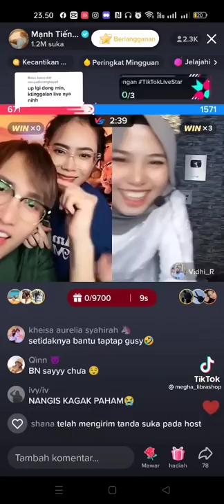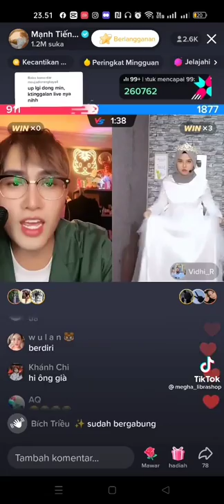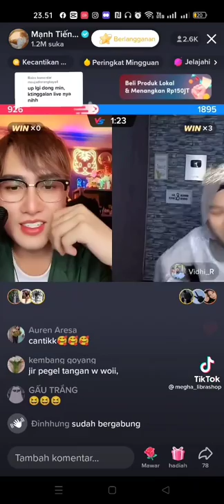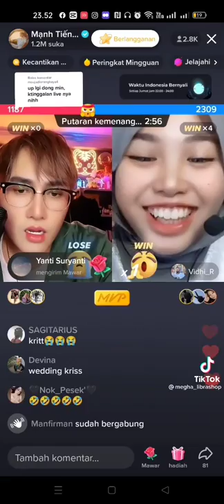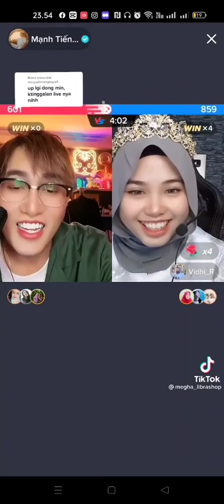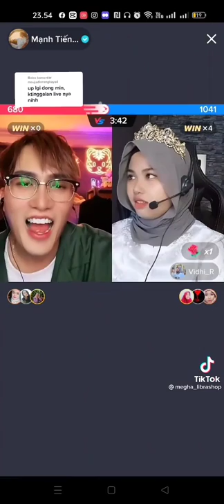Ngọc Matcha Vidhia